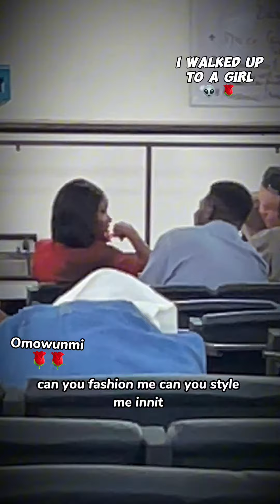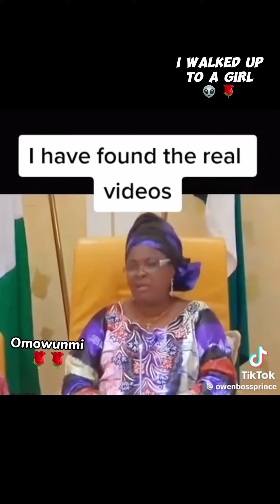Omowunmi rizz ❤️🌹❤️. Lcu babe